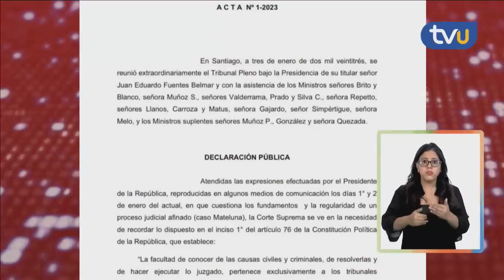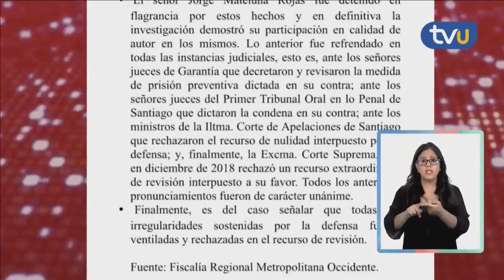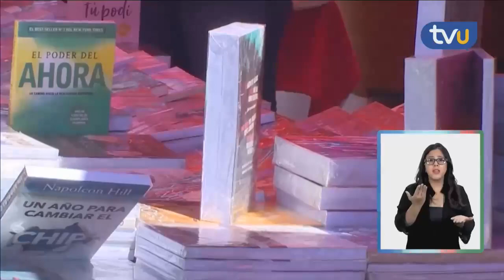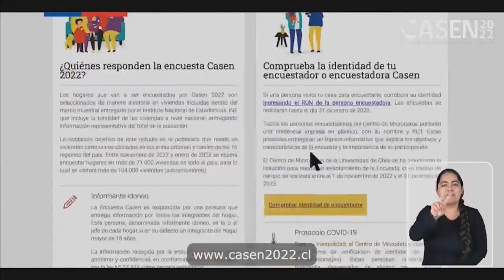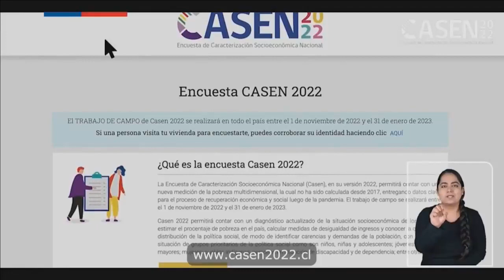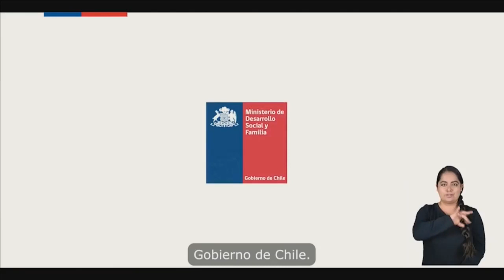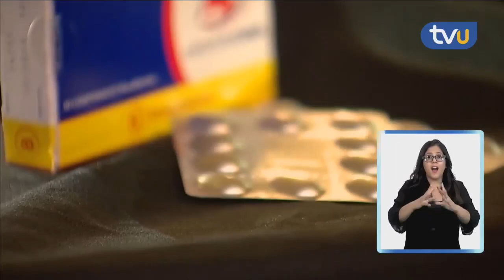Portavoz Noticias - Martes 3 de enero 2023